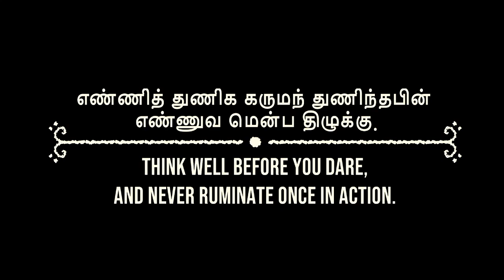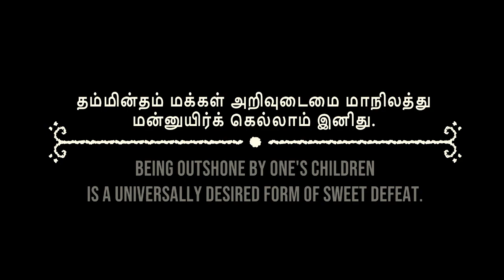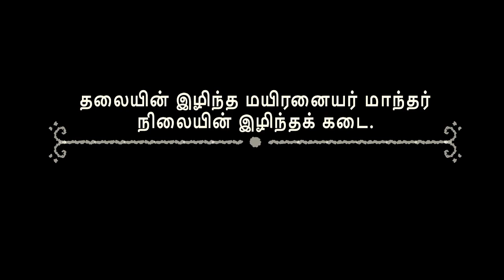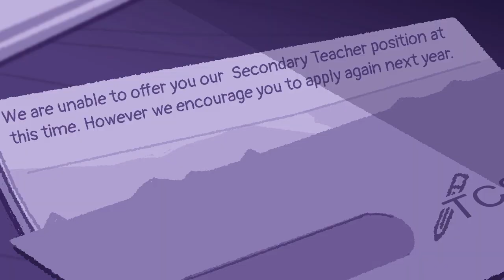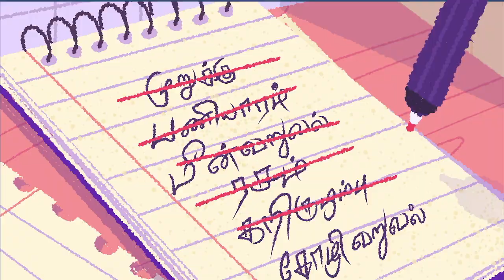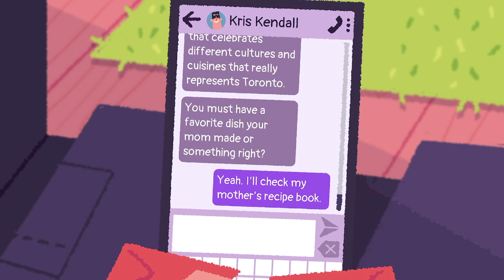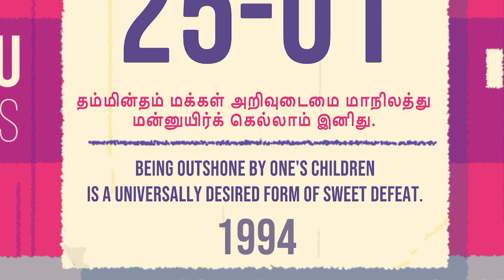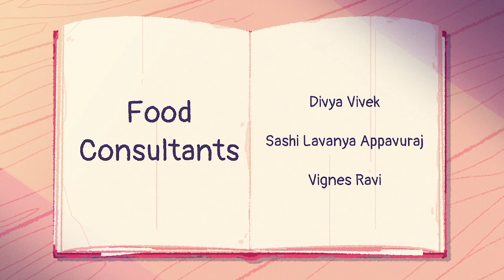Guide 100% complet - Venba - français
Voici le guide 100% complet pour Venba -  en français. Jeu développé et édité par Visai Games Inc.

Repères :
00:00 Intro
04:20 Flavor Text 1
05:10 Succès Like it was Yesterday et Succès Put Chutney
17:20 Succès Agni Prithvi Puttu
18:20 Flavor Text 2
21:25 Flavor Text 3
27:35 Succès Hair of the head
35:15 Succès Family Beef
35:45 Flavor Text 4
41:00 Flavor Text 5
49:40 Succès Arambikalama ?
57:20 Succès Silicon Heartbreak
59:35 Succès Doomscroll
01:04:20 Succès Taking Stock
01:04:35 Flavor Text 6
01:07:25 Flavor Text 7
01:15:45 Succès Fermented Feelings
01:16:35 Flavor Text 8
01:18:45 Flavor Text 9
01:19:40 Succès Annanukku oru Oothappammm !
01:20:45 Flavor Text 10 et Succès Flavor Text et Succès Paavalan Would be Proud
01:21:10 Succès Queen of the Six Tastes
01:27:00 Succès Vada Poche